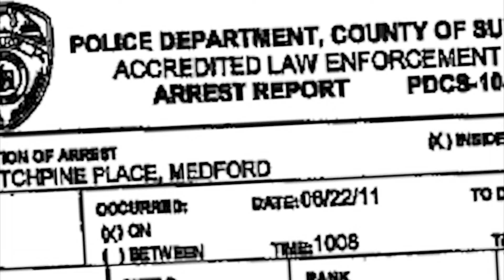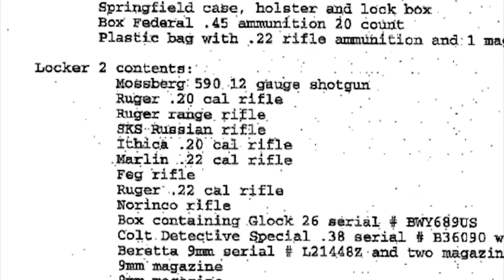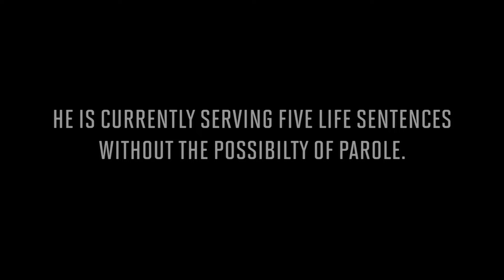Crime Files: Triggered - David Laffer and the Medford Pharmacy Massacre [S1 Ep. 3] | News 12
Convicted murderer David Laffer broke a decade of silence to talk to News 12 about his regrets, prison life, gun violence, the accessibility of guns - and the five minutes he wishes he could take back. Laffer is serving five life sentences without the possibility of parole for the 2011 Medford pharmacy killings of Raymond Ferguson, Jennifer Mejia, Bryon Sheffield and Jamie Taccetta.

This News 12 Crime Files episode details David Laffer's 2011 fatal shooting at Haven Drugs in Medford, New York. The shooting at the Long Island pharmacy killed four people: Raymond Ferguson, Jennifer Mejia, Bryon Sheffield and Jamie Taccetta.

Crime Files: Triggered - David Laffer and the Medford Pharmacy Massacre | News 12